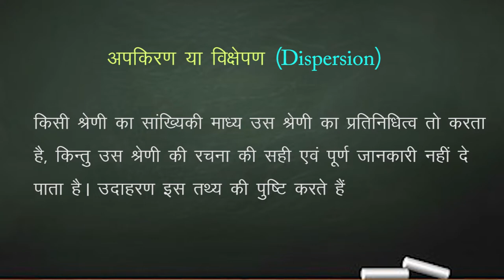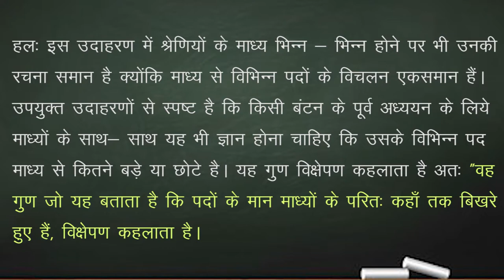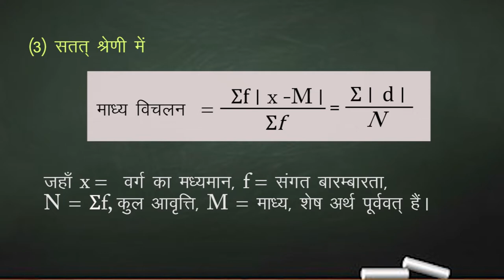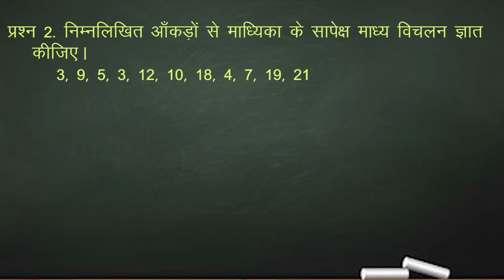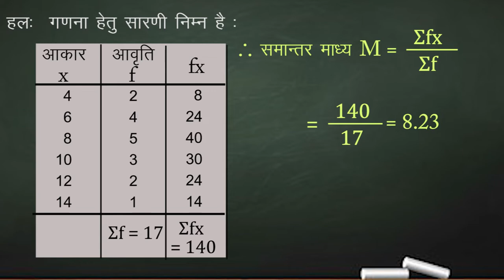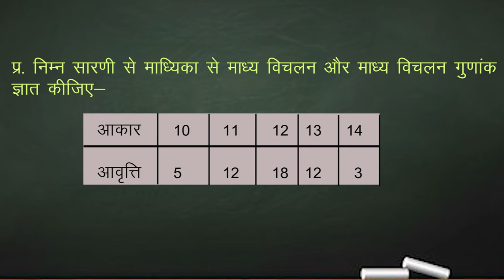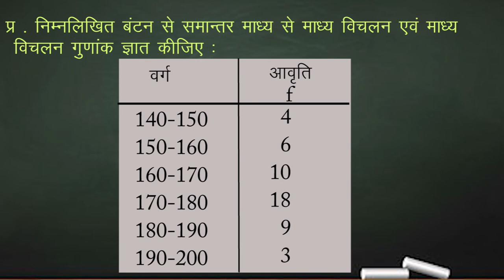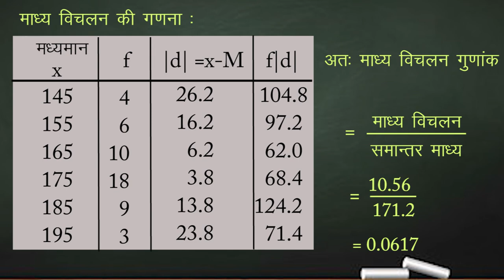CLASS 11th MATHS | CHAPTER - STATISTICS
CLASS 11th MATHS | CHAPTER - STATISTICS | 1